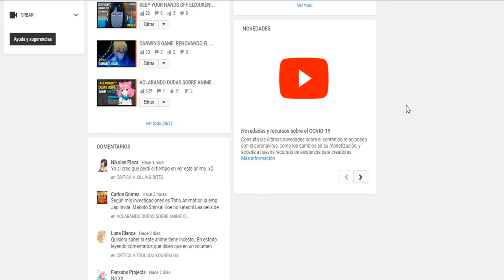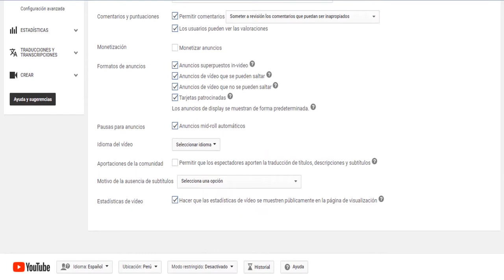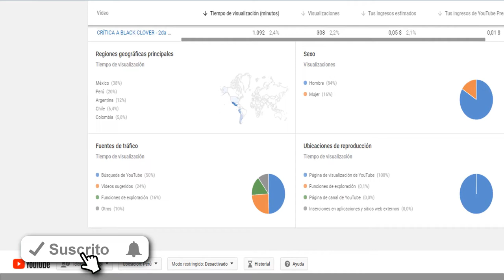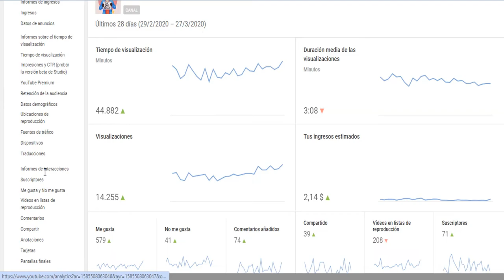YOUTUBE CREATOR STUDIO CLÁSICO | Lo bueno, lo malo y lo feo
El YouTube Creator Studio Clásico dejará de ser el motor de análisis principal de nuestros vídeos dentro de muy poco. En este vídeo daré un breve repaso sobre algunos aspectos del Creator Studio.